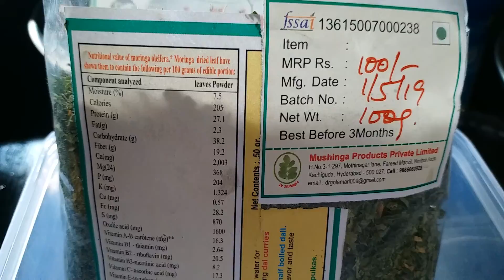MORINGA LEAVES DOSA FOR DIABETIC.